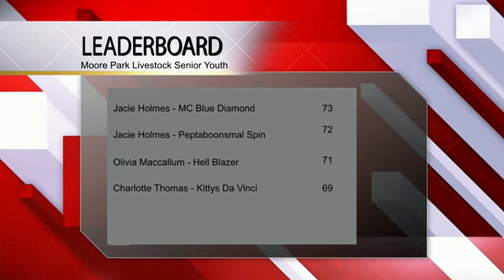2024 Killarney Cutting Club Senior Youth Replay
Watch the full replay of this Live Stream Event  @thecuttingchannel  .
Live Stream Provided by Ray Cooper Multimedia Professional ACA preferred Live Stream Provider.